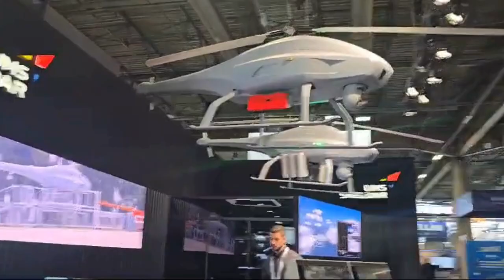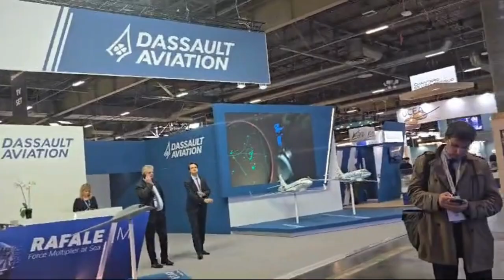Euronaval 2024 attracts crowds on Day1